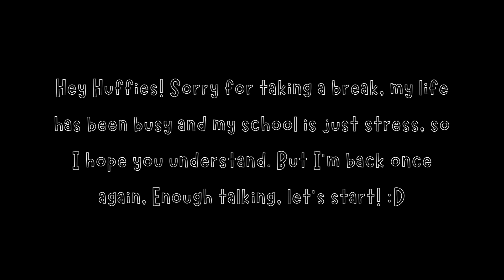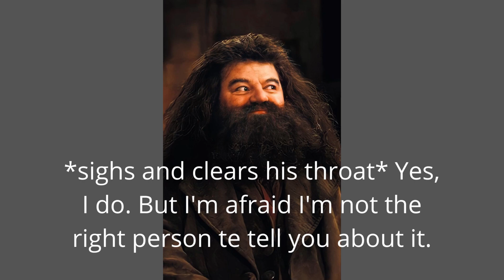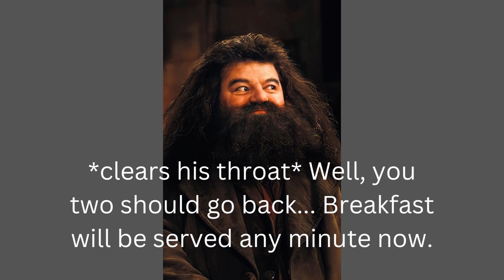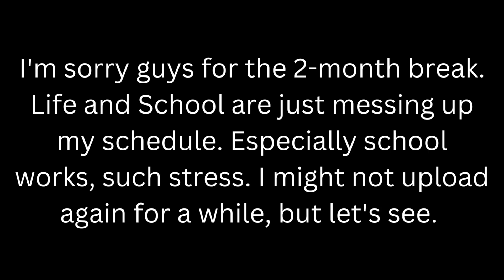Friends to Enemies to Lovers (EP9) | 𝕋ℍ𝔼𝔸 𝕋ℍ𝔼 ℍ𝕌𝔽𝔽𝕃𝔼ℙ𝕌𝔽𝔽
Hey Huffies! If you're new here, I'm Thea, and I make fanfictions and more about HP.
Hello Huffies, I am very sorry for the lack of posting. School is on the way so I hope you understand. Anyways, I'm back. Might not upload for a long time again, but let's see :))
- If you see any typos, please ignore :) Thank you :)
Good morning/afternoon/night/midnight, to you, Huffies. Have a good day :)